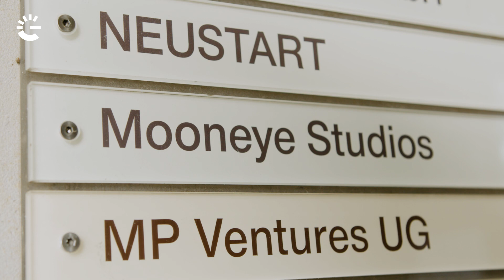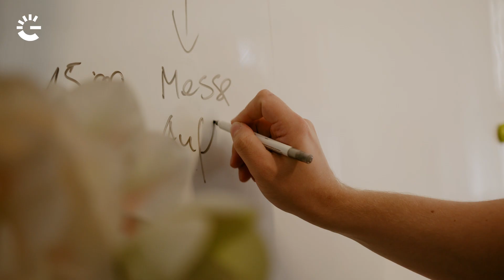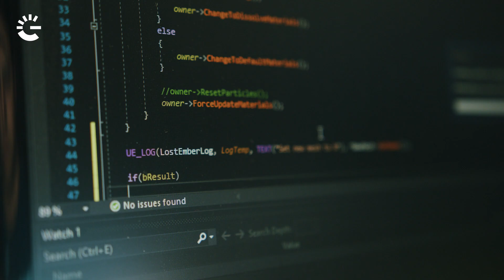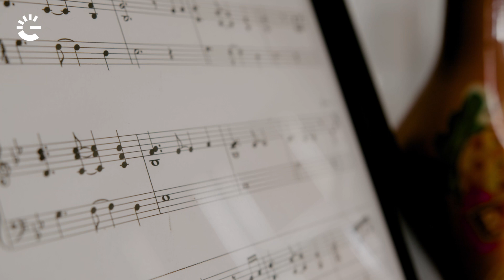Indie Game Marketing - Tips for Small Budgets | Indie Dev Insights #4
How do you effectively market and sell your indie game, even with a tight budget? How do you figure out which audience to address – and through which channels? What are the advantages and pitfalls for indies who do their own marketing? We spoke to Tobias Graff, one of the key figures behind the indie hit  “Lost Ember”. As Co-Founder, Programmer and CEO of the Hamburg-based indie studio and publisher mooneye gives some great advice – from his experience on building a fanbase, raising 300,000 euros on Kickstarter and making their debut title “Lost Ember” an international success on a limited marketing budget.

This is the fourth video of Gamecity Hamburg's new series "Indie Dev Insights" where we talk to indie devs and industry experts about topics that concern indies apart from strictly development topics - like sales, team management, funding, publishing - or in this case: marketing.

Video production: moodmacher+

In this interview, Tobias Graff, Co-Founder, CEO, Publishing Director and Programmer at the Hamburg-based indie studio and publisher mooneye shares his experience with marketing indie games on a small budget. He gives insights into how he and his team tackled the task of developing an effective and efficient marketing strategy for their indie game success “Lost Ember”. Tobias has a lot of great advice on how to market your indie game and how to make people care about your indie game!

Mooneye’s secret to great indie game marketing was to test early on, which channels work best for their game and then focus on these. Also, he explains their take on how to find your game’s target group and building an audience early on as well as defining the best communication channels for your indie game. Tobias shares his experience on how they used digital marketing for indie games on Facebook, Instagram, Twitter, TikTok, YouTube and influencer cooperations to market their indie game – and which of those channels worked best for their game.

Next to their indie game marketing concepts, Tobias also shares which indie game marketing mistakes to avoid – mainly focusing too much on one platform or marketing tool for your indie game without testing. To him, starting early and continuously testing marketing ideas for indie games with small budgets was key to developing an effective pr, marketing and community management strategy and to their indie game’s success. Also, he advises to balance out the time you invest in doing video game marketing as an indie developer yourself versus spending money in the right places and save a lot of time with a small budget.

Chapters:

0:00 Intro
0:49 About mooneye studios & their CEO, Tobias Graff
2:49 Test channels early on to build an effective strategy
3:33 Define, refine and get feedback from your game’s target group
4:48 TikTok, Twitter, Facebook? - Find the right channels that fit your audience
5:32 Start building your fanbase as early as you can
6:31 Marketing ideas that DIDN’T work for us
7:27 Being close to your audience is an ADVANTAGE for Indie Devs
8:16 How much we spent on marketing for Lost Ember
8:38 Don’t invest too much time in DIY marketing
9:05 Tl;dr: Split your budget and test the waters early
9:30 Outro